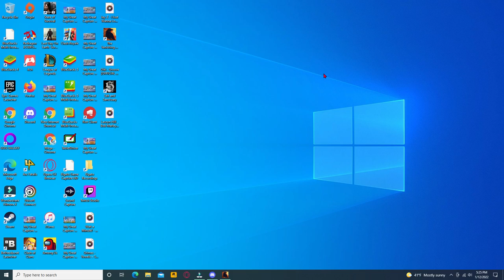The Vanishing of Ethan Carter: Spaceman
Walk up to the railcars and take a left. In this forest you should first attempt to find a fir cone. When you hit Inspect, the cone will turn into a grenade and you will take this grenade. It's a part of an achievement. Then you should find a post with four screens. A hand will appear when you look at each screen. Click the third screen, the first, the second, and finally the fourth to reveal a man in a spacesuit. (This order may be different from game to game, so this could take a few tries if this code doesn't work.) Chase the spaceman as soon as he runs off. If you lose sight of him, you'll need to redo the screen puzzle. If you keep up with him, the spaceman will lead you to a spaceship. Go into the light. The spaceship will take off and you'll find yourself traveling through space. Look around the capsule, then a note will pop up in the seat. Here is another story by Ethan called Fangs. In this story, the there is a heavy and slow beast that watches lights in the sky. It chases the lights. Once there was a bright blue light. The beast bared its fangs and then the light vanished only to appear deeper in the forest. The beast chased it. It entered the light and was trapped in a wall of trees that enclosed around him. Ethan is taunted by Travis about his stories. Ethan tells him to get out, but Travis tells him he liked Fangs. In the clearing is now a little wood hut with the cover of a science fiction magazine inside. Travis defaced the cover. Go back to the railroad tracks and follow them until you reach the bridge.